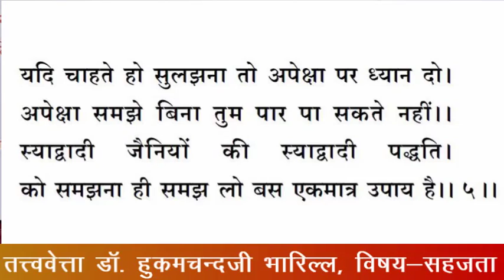10. Sahajta : डॉ. हुकमचंदजी भारिल्ल : सहजता : 30/05/19